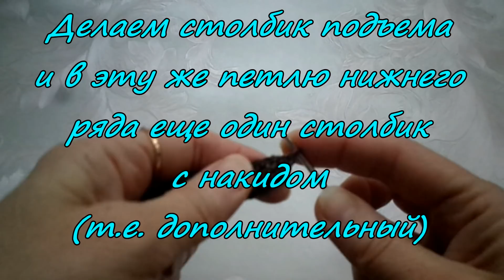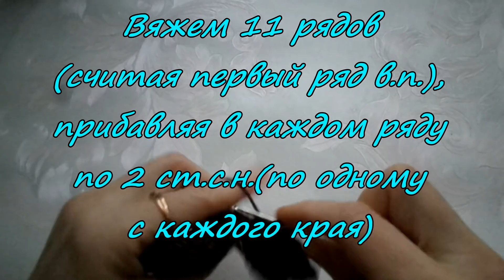Прихватка "Кекс" крючком. Мастер класс.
Всем привет!!!
В данном мастер-классе Вы узнаете, как связать оригинальную прихваточку в форме кекса, которая дополнит декор Вашей уютной кухоньки:) На один кексик идет в основном 28-30 грамм хлопковых ниток. Цвета прихваточек можно выбирать под Ваш интерьер.
 Такую оригинальную полезную вещицу можно подарить друзьям в качестве милого сувенира, а главное, в работу всегда вложено капелька Вашего тепла и заботы, кстати, скоро международный женский день 8 марта и такой небольшой подарочек порадует многих женщин))
Работа авторская.
Кому интересно, добро пожаловать в мой творческий блог в Стране Мастеров, ссылочка на связанный аккаунт находится на главной страничке моего канал справа винзу, добро пожаловать!
Спасибо за лайки и Ваше внимание к моему творчеству, мне очень приятно:)!